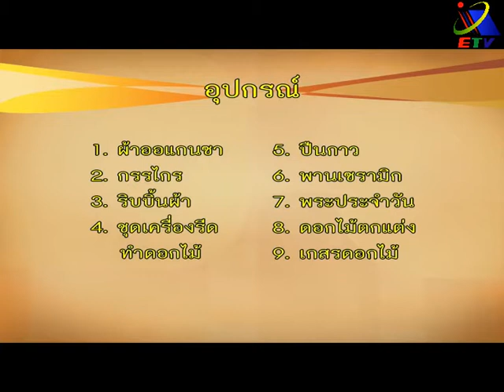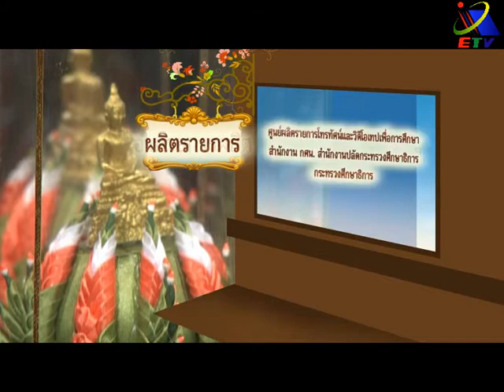บายศรีบูชาพระประจำวัน